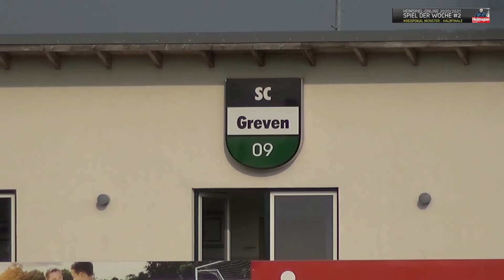HEIMSPIEL 20/21 - Spiel der Woche #2 / Greven 09 - Wolbeck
Videobericht zum ersten Halbfinalspiel des Kreispokal in Münster der Saison 2019/2020. Dabei traf der  SC Greven 09 (Bezirksliga 12 - Westfalen) auf den VfL Wolbeck (Bezirksliga 7 - Westfalen) in der heimischen DW Werbung Arena in Greven.

Die Tore der Partie:
03.Minute - 1:0 Mouhamed Seye (Greven) [03:18]

14.Minute - 2:0 Jonas Rüschenschulte (Greven) [04:30]
47.Minute - 2:1 Ersan Keser (Wolbeck) [07:16]

70.Minute - 2:2 Jonas Bodin (Wolbeck) [11:49]
90.Minute - 3:2 Mike Liszka (Greven) [13:23]